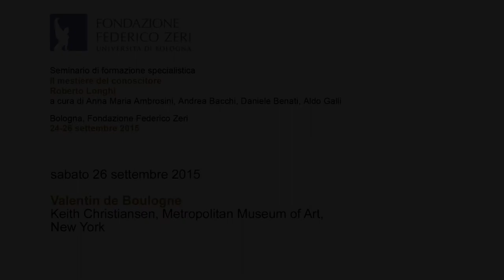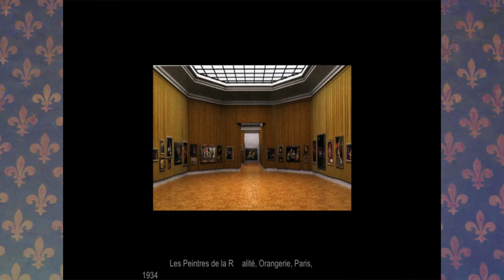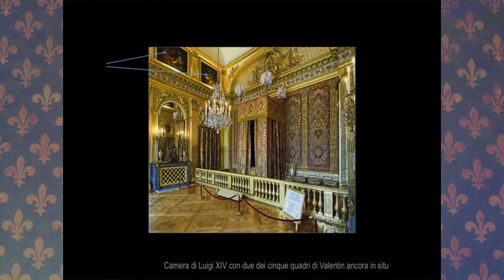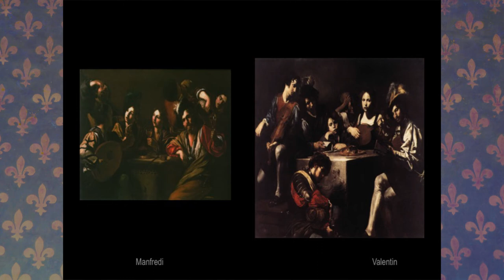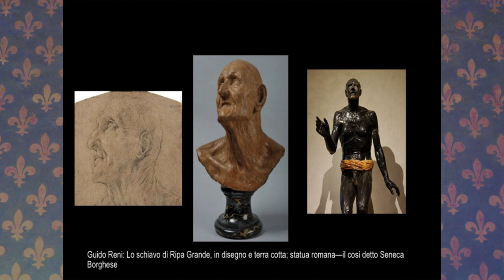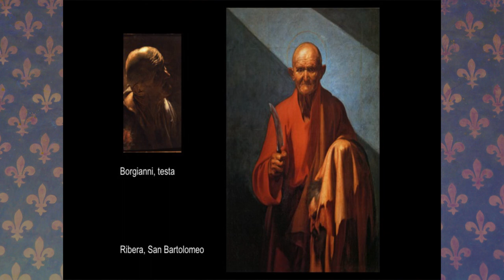Valentin de Boulogne - Keith Christiansen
Terza giornata del seminario "Il mestiere del conoscitore. Roberto Longhi" (Bologna, Fondazione Federico Zeri, 24-26 settembre 2015).
Intervento di Keith Christiansen (Metropolitan Museum of Art, New York). Sabato 26 settembre 2015, Aula Magna di S. Cristina.